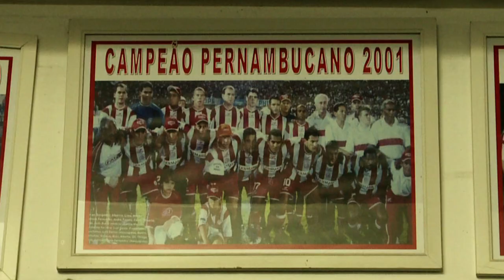Replay - Dado Cavalcanti reencontros nos Aflitos 27 08 14 - TV Jornal/SBT